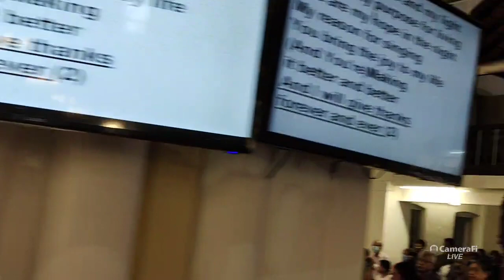English Mass | Divine Mercy Sunday : Eucharistic Celebration | St Sebastian Church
St Sebastian Church Bendur

Uploaded by Bendur Media Committee 2021